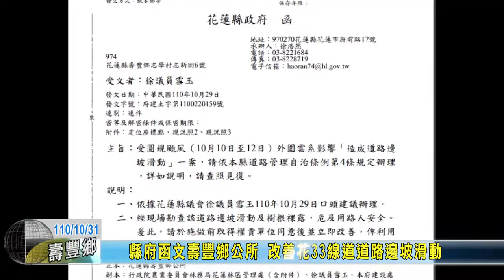20211031 03 縣府函文壽豐鄉公所 改善花33線道道路邊坡滑動